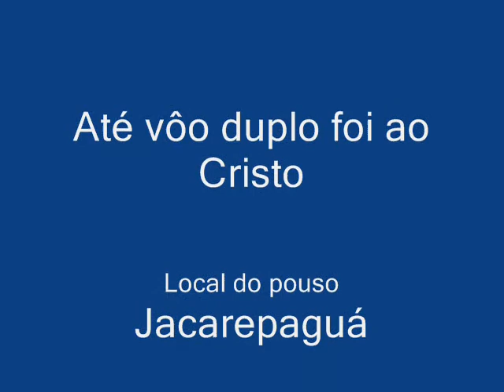Cristo redentor de asa delta - Vils Brothers